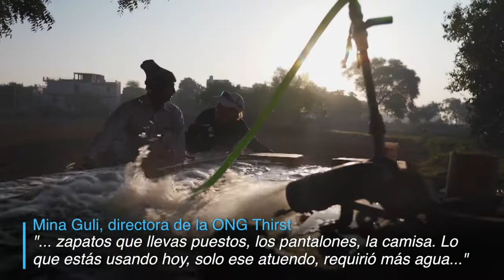100 maratones en 100 días: una travesía por la falta de agua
La australiana Mina Guli se planteó un objetivo: correr 100 maratones en 100 días, para generar conciencia sobre la creciente escasez mundial de agua. VERSIÓN SUBTITULADA.